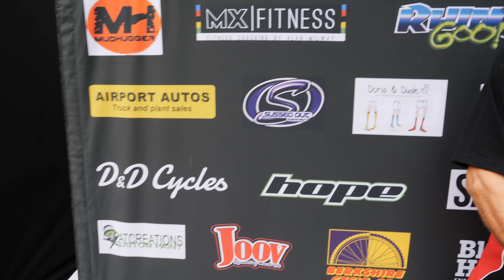I did another Enduro on the 2019 Turbo Levo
As a beginner to enduro my first one last month I really wanted to try another one. This was the last Pedalhounds race of the season. Definitely will be doing them all next year, let me know if you want to join the EMTB Forums Race Team 2019!

👊This is literally a one man show and my full time job. Get extended cut videos EARLY for your pledge of $3 a month

EMTB Forums, for worldwide E-MountainBike owners to come together and chat, share, geek out and talk EMTB. 👈 We are the worlds premier community of E Mountain Bikes.